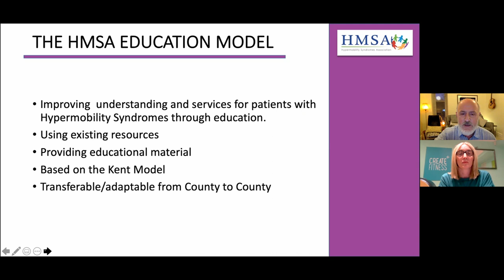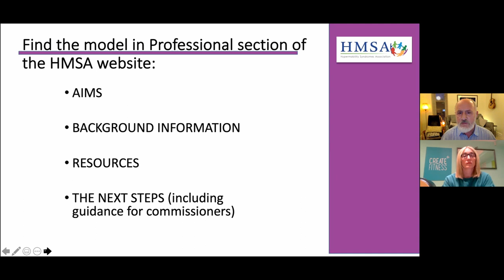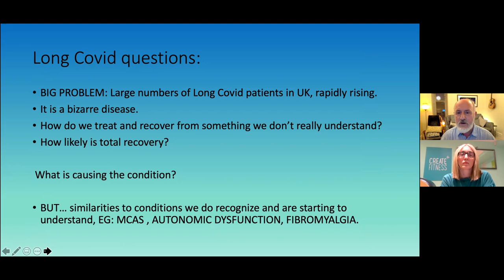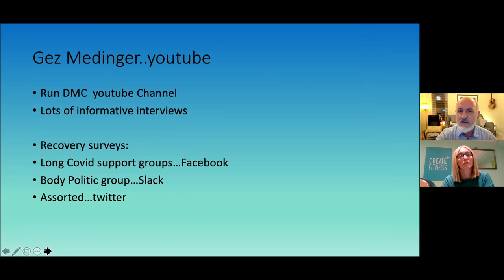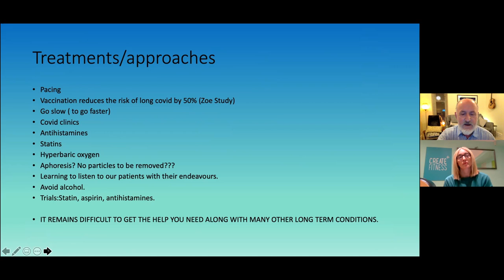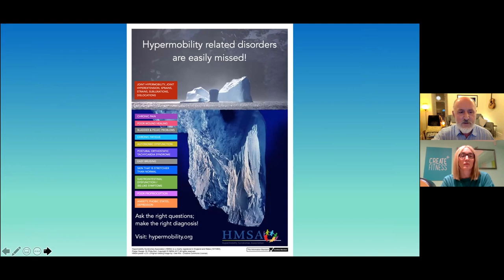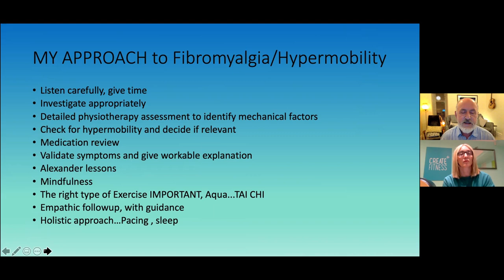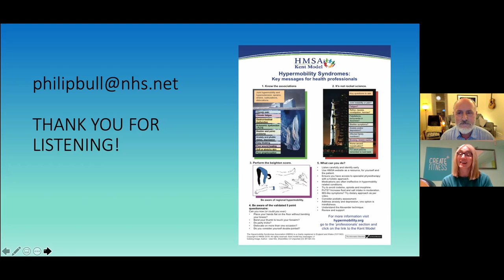Long Covid's Impact on Hypermobility with Dr. Bull | Finding Your Range Podcast S2:E8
Today, I’m delighted to be joined by Dr Philip Bull.  Dr Bull is a Consultant Rheumatologist, joint hypermobility specialist, mindfulness champion and bass guitar player. Since retiring full time from the NHS in 2014 he holds the current positions:

- Consultant Rheumatologist, Canterbury & The One Hospital, Ashford

- Senior lecturer, GKT Medical School.

- Lead Medical Advisor  HMSA (Hypermobility Syndromes Association)

He is involved in Education for Medical Students from Guy's, King's and St Thomas' Medical School ,Junior Doctors and GP’s in East Kent.

Dr Bull’s main specialty interest the Joint Hypermobility Syndromes.

He is the instigator of the Kent Hypermobility Network, now the HMSA Education Model, working with the HMSA charity to improve services for hypermobile patients through education using existing resources. Other interests include gout, soft tissue rheumatism, fibromyalgia and chronic pain.

 Today Dr Bull shares his presentation on Long Covid and EDS.

🦓 Become part of The Zebra Club today!

📖 Read my blog for advice on Hypermobility, EDS, chronic pain, and more

P.S. Please do check with your medical practitioner if you decide to try my exercises or courses - especially if you haven't exercised in a while, are pregnant, if you have a balance disorder,  are new to exercise or have an ongoing medical condition that may affect your ability to exercise.